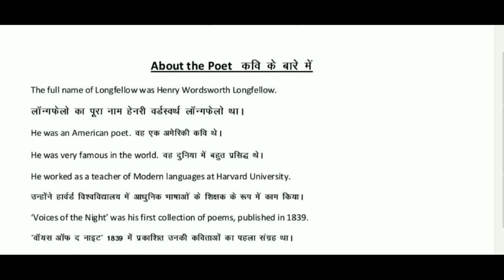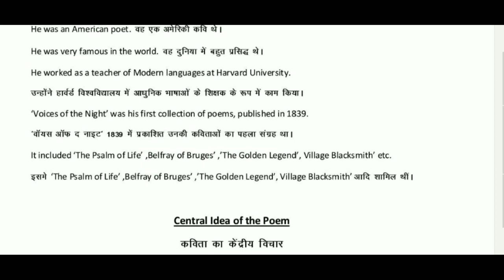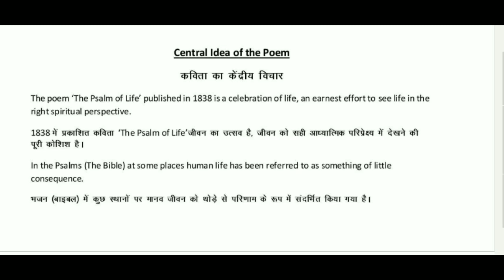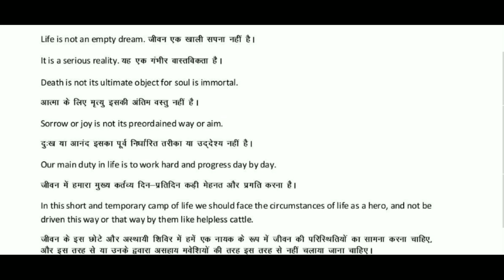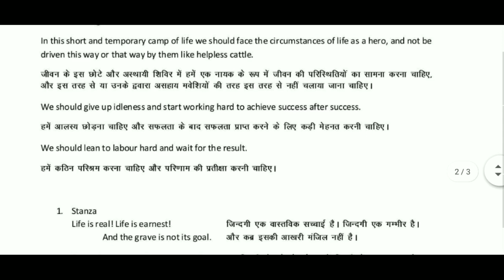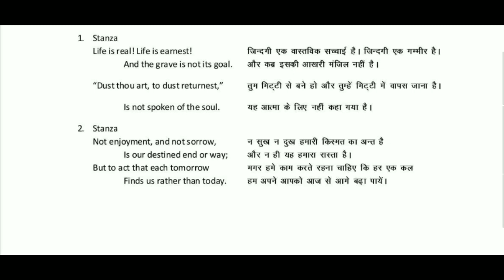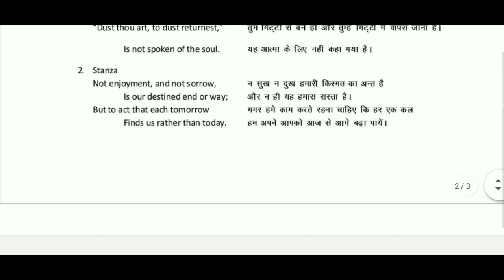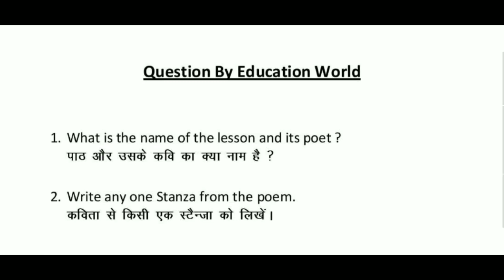The Psalm of life | poetry lesson 2 | up board high school english poetry lesson 2 | 10th poetry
Education world

UP Board High school english || Up board High school supplementary reader lesson 1st

education world

UP BOARD HIGH SCHOOL PROSE

UP BOARD HIGH SCHOOL POETRY

UP BOARD HIGH SCHOOL SUPPLEMENTARY READER